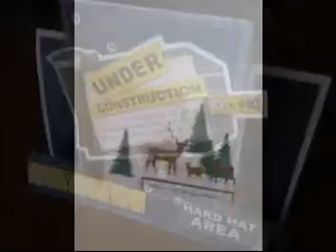Step Card Examples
Create your own designs with our step card templates!